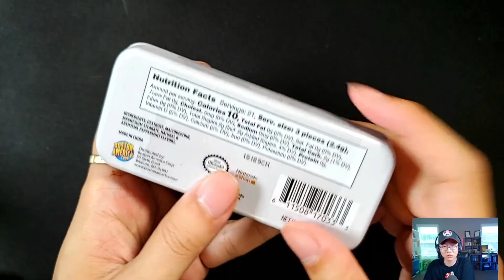닌텐도가 희한한 것을 팔고 있습니다!?